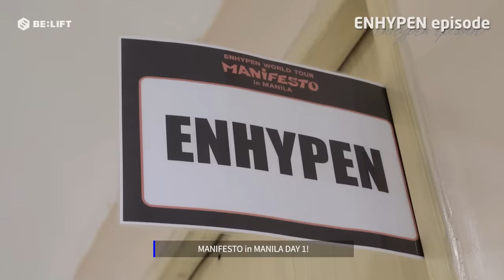[EPISODE] MANIFESTO in MANILA Concert Sketch - ENHYPEN (엔하이픈)